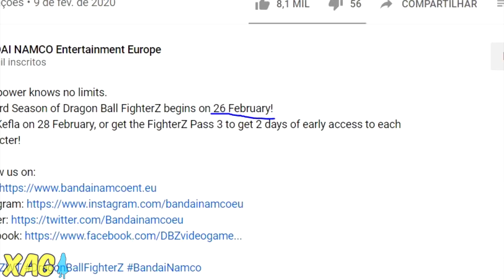DB FighterZ - Kefla e Goku Instinto Superior no FighterZ Pass 3 e nova finalização dramática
Dragon Ball FighterZ - FighterZ Pass 3 é confirmado no World Tour Finals 2020 e contará com 5 personagens incluindo Kefla e Goku Instinto Superior (Ultra Insctinct). Além disso, teremos nova finalização dramática envolvendo Jiren, Freeza e Goku.

Neste vídeo, analiso o trailer e trago as primeiras informações da terceira temporada do jogo (Season 3) como acesso antecipado e a data de lançamento do primeiro DLC.

Xbox Live: GamerXJPSDC
PSN: GamerXJPSDC
Steam: XAnimeGamer